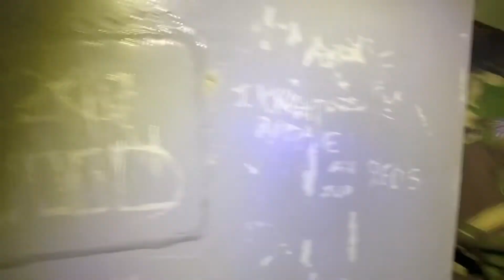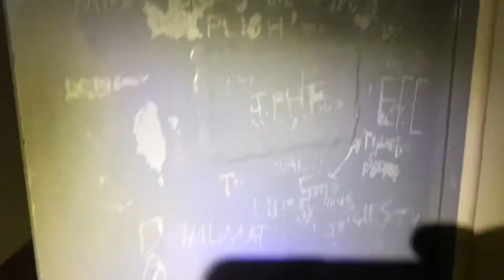Magistrates Court Alarms are going off Night Explore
Hello welcome to my channel today we explore a Magistrate’s Court in Bury area of Manchester this was a huge place with several court rooms some were still left to see as they are building it into flats I think now with most things stripped out already.

There was also police cells to where the prisoners would be held until going into court for sentencing/charges etc.